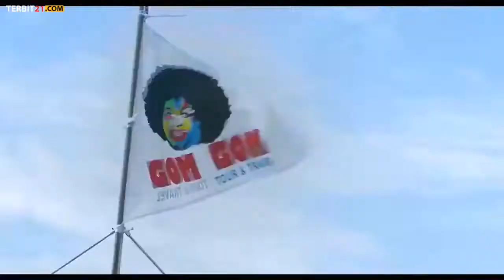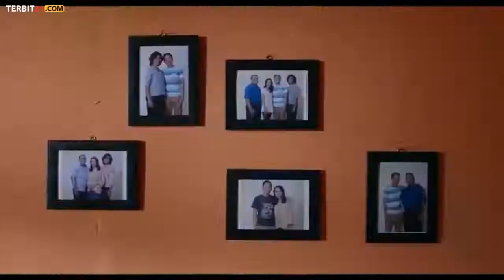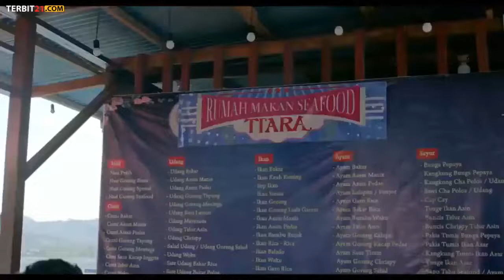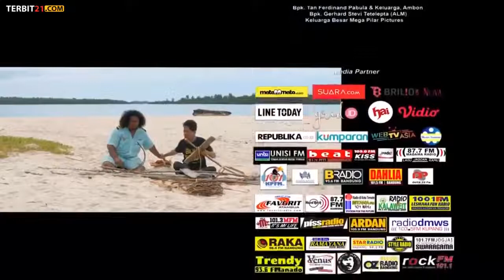FILM KOMEDI KAPAL GOYANG KAPTEN KOMEDI INDONESIA FULL MOVIE 2020 !! KOCAK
[ FILM KOMEDI ] KOMEDI INDONESIA FULL MOVIE 2020 !! KOCAK

Film lucu barat 2020 full movie terbaru 2020 bahasa Indonesia,
Film lucu drakor 2020 full movie bahasa Indonesia,
Film lucu Thailand 2020 full movie bahasa Indonesia,
Film romantis drakor full movie 2020 bahasa Indonesia,
Film romantis korea full movie 2020 bahasa Indonesia,
Film romantis Thailand full movie 2020 bahasa Indonesia,
film layar lebar komedi Indonesia,
film layar lebar Indonesia,
film layar lebay full movie INDO komedi 2020,
film layar lebar 2020 komedi Indonesia,
film komedi 2020 Indonesia,
film komedi Thailand 2020 full movie,
film komedi korea 2020 full movie,
film komedi Indonesia bahasa Indonesia,
film offline,
film komedi offline 2020 bahasa Indonesia,